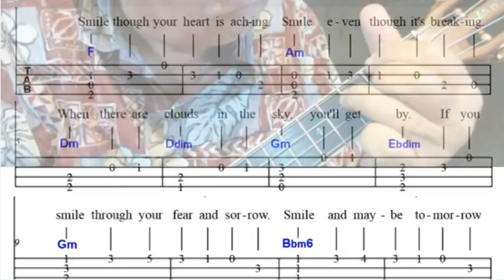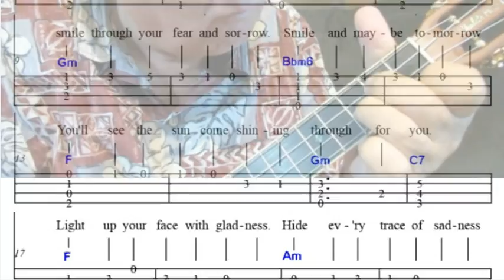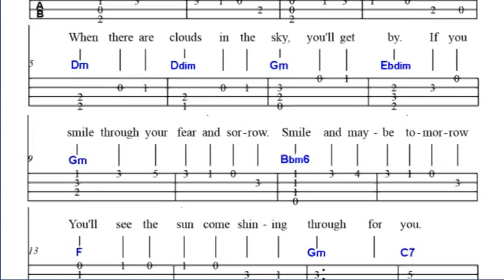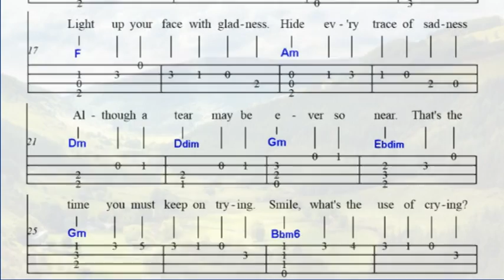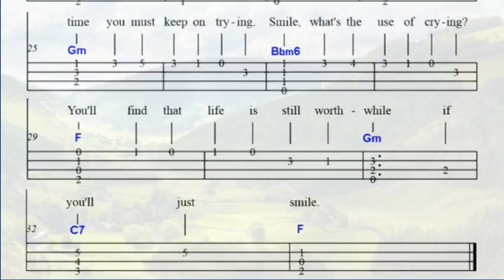Smile PICK Along C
Play along on your ukulele to the song "Smile" .